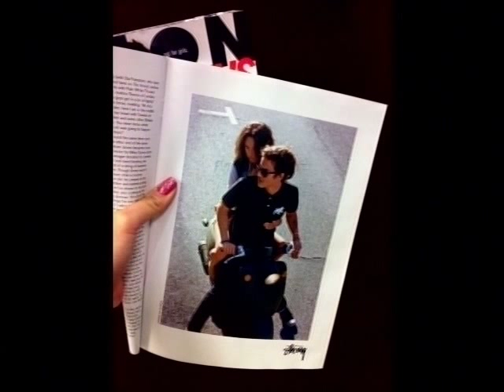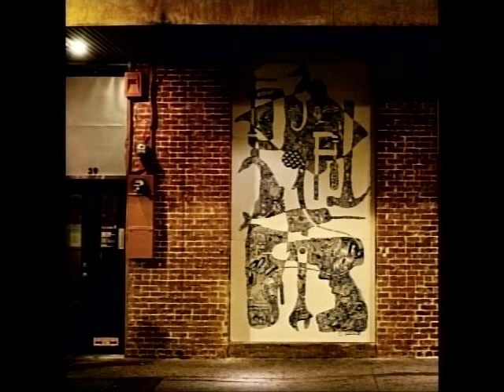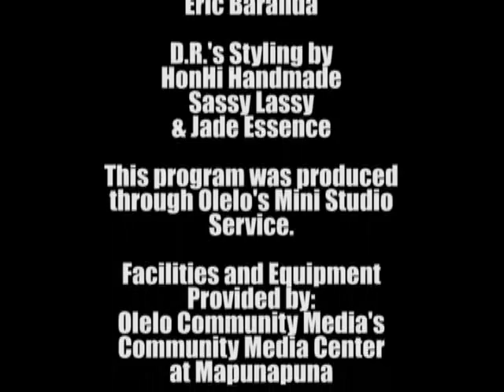Shaka Talk - S04E03 - Nicole Naone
Nicole Naone visits our set to promote her uppcoming solo show "mass", opening August 2 and running thru Sept 7 at human imagination at Nuuanu & Pauahi. Nicole's friend Blaine Tolentino helps keep the conversation going, and I get the feeling she's also there to make sure the topics don't stray too far down the dirty paths Diar likes to take her guests down